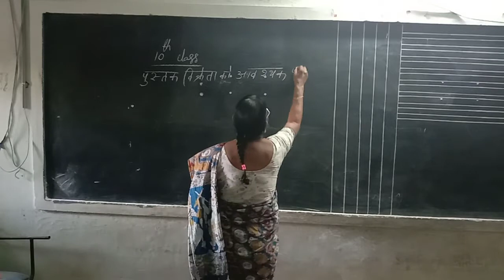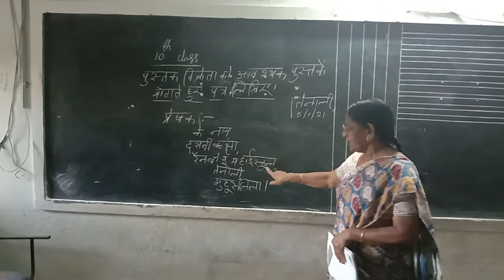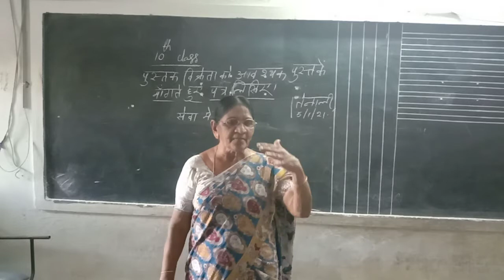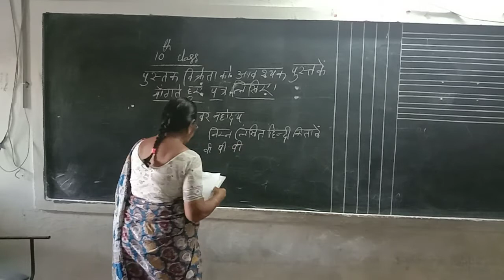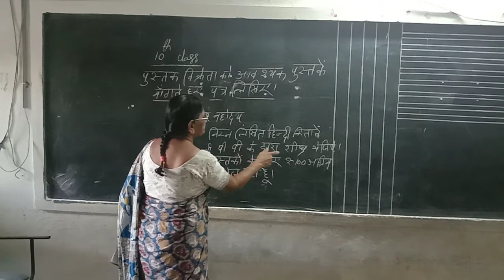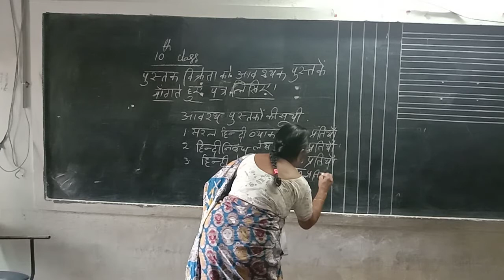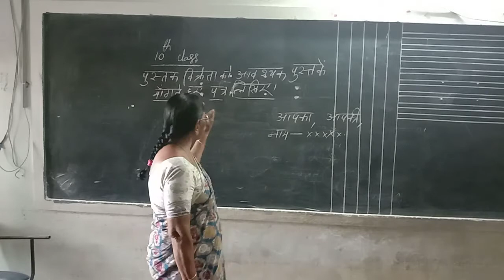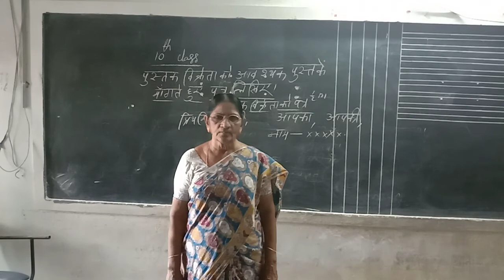10th claas Hindi